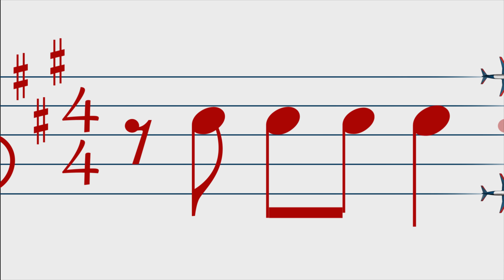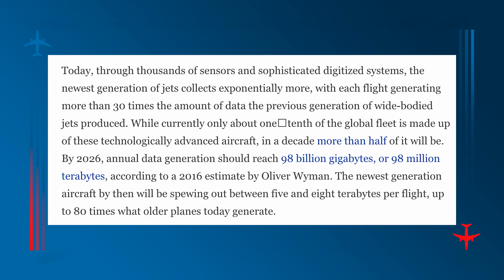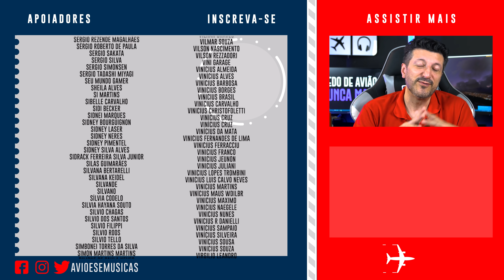Por Que As Caixas Pretas Não Fazem Stream Pra Nuvem? | EP. 950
Sempre que temos um acidente em que as caixas são danificadas, como no caso agora do acidente com o avião da China Eastern, as pessoas ficam indignadas e começam um verdadeiro mutirão de inovações no twitter, instagram e facebook para resolver o problema, trazendo soluções milagrosas. E tem o pessoal que sempre pergunta: esse negócio de banda não é problema nenhum, afinal o avião já tem WiFi, é só usar pra fazer o stream das caixas pretas. Então, vamos tentar entender um pouquinho do Por Quê Não Se Envia Os Dados das Caixas Pretas Pra Nuvem?

✈ Apresentação e roteiro: Lito Sousa
✈ Produção e captação: Ana Beatriz Reis
✈ Edição e finalização: Marco Hartmann
✈ Marketing digital: Bruno Triaquim e Larissa Alves
✈ Vinheta de abertura: Maurício Duarte (@mauriciodgs) / Ivo Duran (@ivoduran)
✈ Motion graphic: Sergio Marques